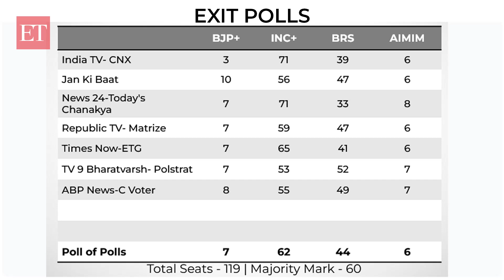Telangana Exit Poll of polls: Congress may spring a surprise for embattled KCR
In India's youngest state, BRS President and Chief Minister K Chandrashekar Rao has been facing the toughest challenge of his political career against a rejuvenated Congress, as per exit poll results.